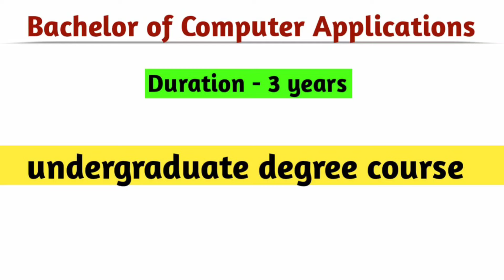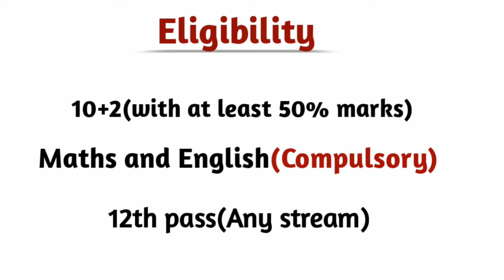बीसीए करने के लिए योग्यता ? BCA Course Karne ke Liye Yogyata ? || पूरी जानकारी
My Gagets 👇

My Laptop 🔻

My Mic 🔻

My Tripod 🔻

My camera 🔻

My Pentab 🔻

🔻Popular Videos Of This Channel

All images are for illustrative purpose only to educate everyone is